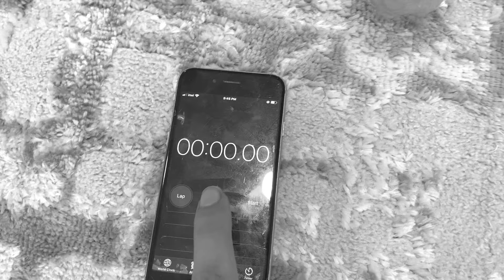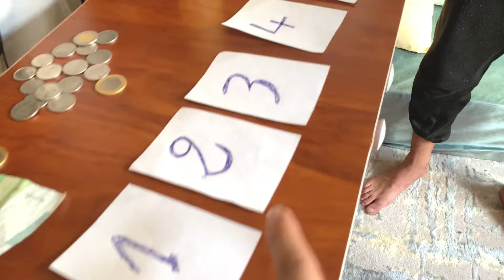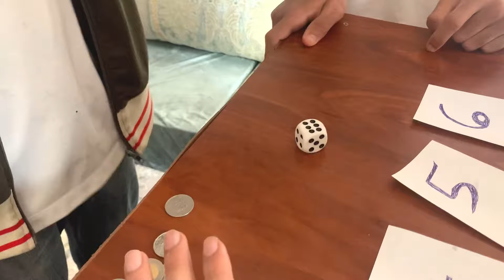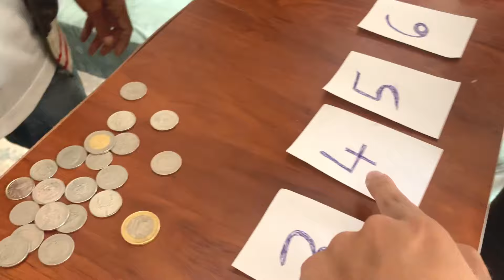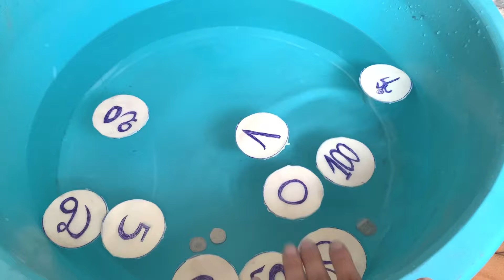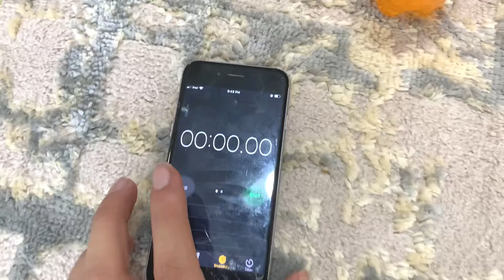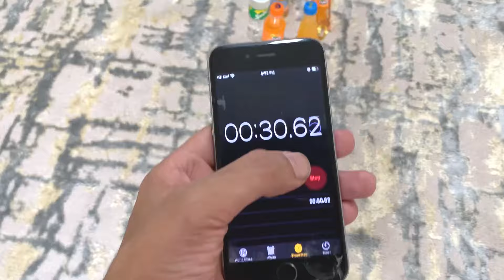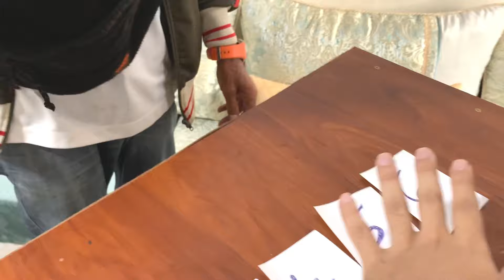وأخيرا جربنا جميع ألعاب السيرك الغريبة 😳🔥 خسرنا كاع فلوسنا 🤑💔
شكرا لكم على المشاهده , فعلوا زر الجرس { 🔔 } كي يصلكم كل جديد  !
🔹حساباتي انا وأخي في السوشل ميديا :
• أنستقرام : youssefe_maka@

لعزاوي فاميلي,لعزاوي توساوي,لعزاوي فاميلي 2021,ليلة كاملة مع بيبي,ليلة كاملة,نمنا في السيارة ليلة